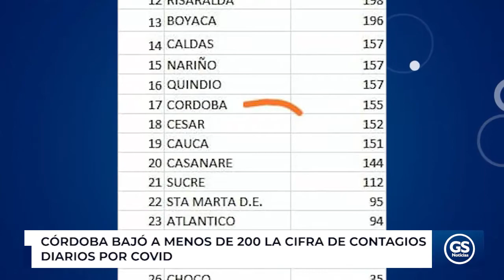Córdoba bajó a menos de 200 la cifra de contagios diarios por Covid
Por primera vez desde que comenzó el segundo pico de la pandemia, Córdoba logró bajar en menos de 200 los contagios reportados en un solo día.